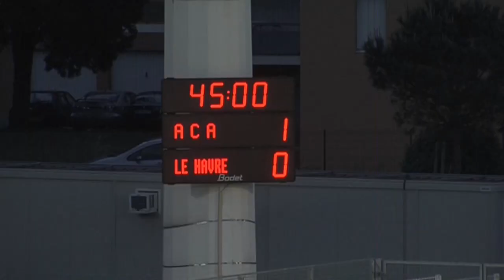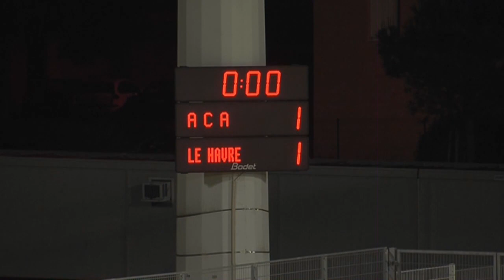AC Arles Avignon - Havre AC (1-1) - Le résumé (ACA - HAC) / 2012-13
Revivez les meilleurs moments de AC Arles Avignon - Havre AC (1-1) en vidéo.

Parc des Sports - vendredi 24 mai 2013

Buteurs : Yunis ABDELHAMID (11' - AC Arles Avignon) / James FANCHONE (83' - Havre AC)

Composition AC Arles Avignon : 1 - Ludovic BUTELLE / 5 - Bakary SORO (c) / 7 - Romain ROCCHI / 11 - Raphaël CACERES / 12 - Maurice DALE / 13 - Sébastien CANTINI / 17 - Ben SANGARE / 20 - Yunis ABDELHAMID / 21 - Jordan GALTIER / 24 - Julien CARDY / 25 - Téji SAVANIER

Composition Havre AC : 3 - Benjamin MENDY / 5 - Zargo TOURE / 7 - Jean-Pascal FONTAINE / 8 - Distel ZOLA / 10 - Walid MESLOUB / 11 - Yohann RIVIERE (c) / 17 - Alexandre BONNET / 21 - Maxime LE MARCHAND / 22 - Riyad MAHREZ / 28 - Jonathan RIVIEREZ / 30 - Simon PONTDEME